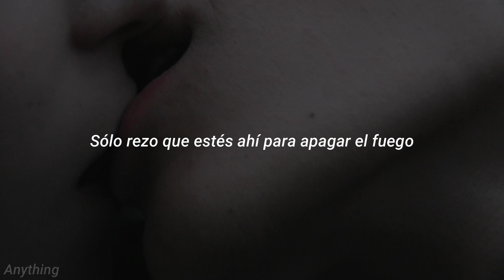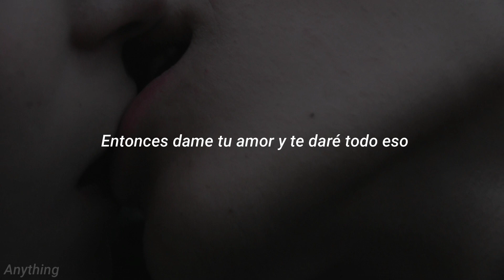Trevor Daniel - All of That (español)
Sígueme

Lyrics:

[Chorus]
If you want the moon, want the ocean, the stars, and the sky
Then give me your love, I give you all of that
All of that, all of that, all of that

[Verse]
Baby, there ain't no denyin'
That you and I, we been vibin', ayy
Your touch struck me like lightning, yeah
You're my sweet Aphrodite, yeah, ayy
If I go down in flames
Oh, I pray you'll be there to put the fire out
Your voice sound okay for my pain
You're the only one I love, I can think about